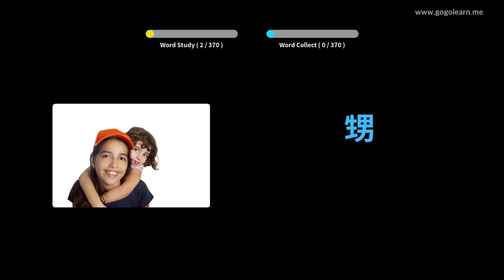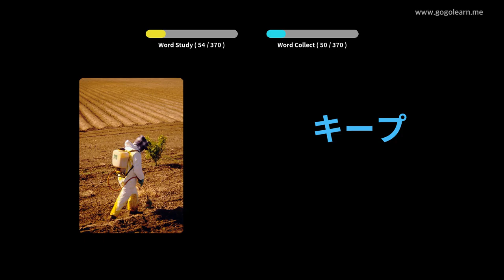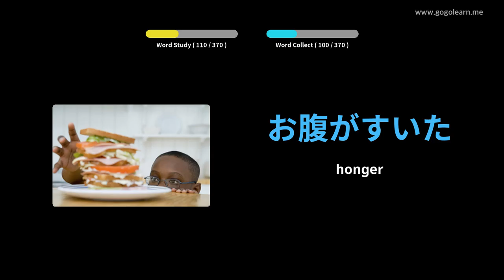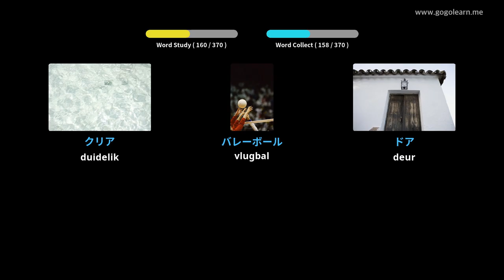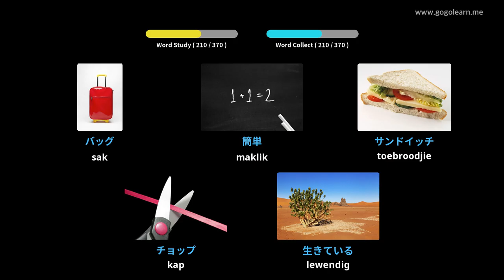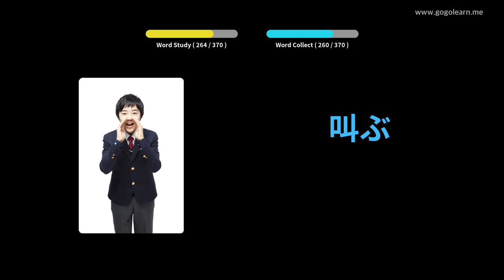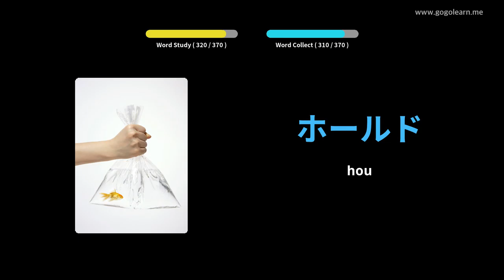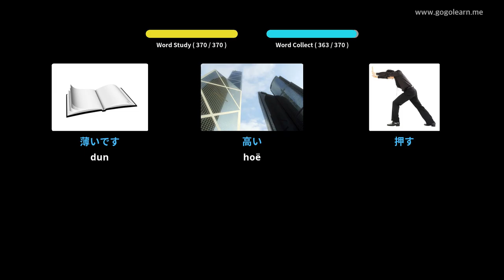Japanese basiese kinderswoordeskat | Golearn